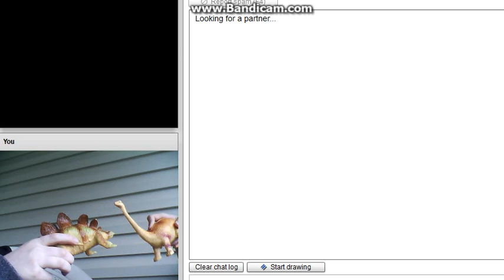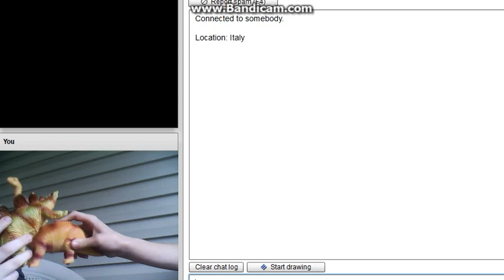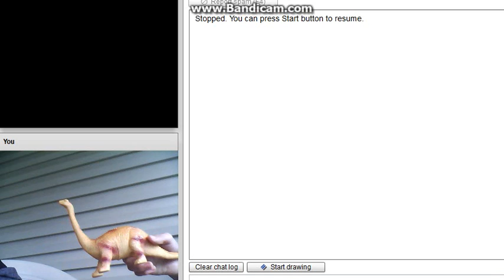Chat Roulette I Dinosaur Battle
first video of chatroulette using dinosaurs  to fight
NO DINOSAURS WERE HARMED IN THE MAKING OF THIS VIDEO